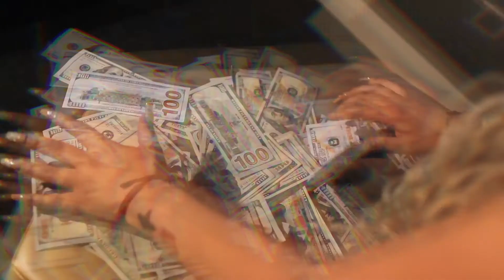Elquan Phantom Girl (official Music Video)